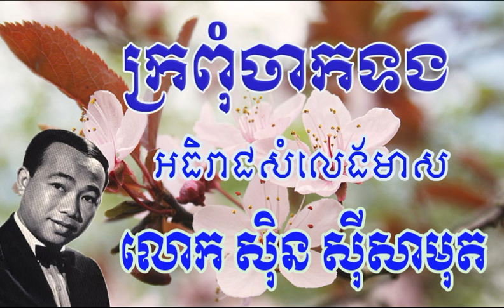Sin Sisamuth Kror Pum Chak Torng ក្រពុំចាកទង ស៊ិន ស៊ីសាមុត